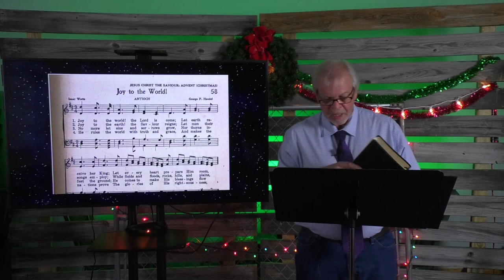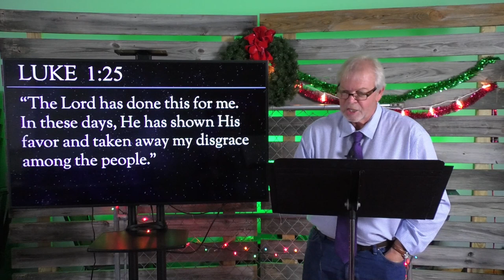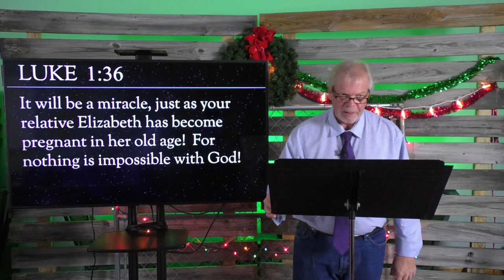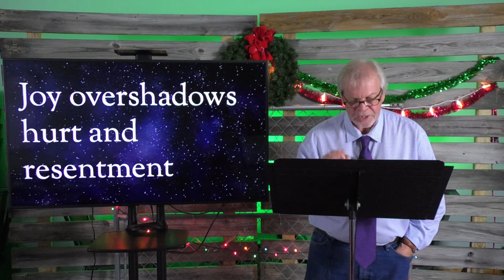God With Us Brings Joy | Emmanuel - Dec. 13, 2020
Even in an unhappy year like 2020, God's presence with us enables us to know real joy - a joy that goes far beyond conditional happiness.